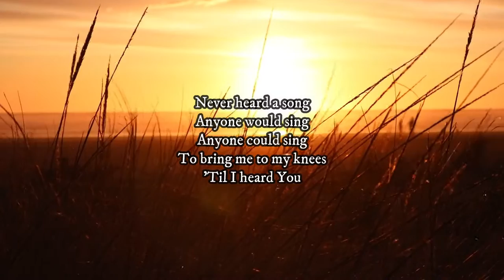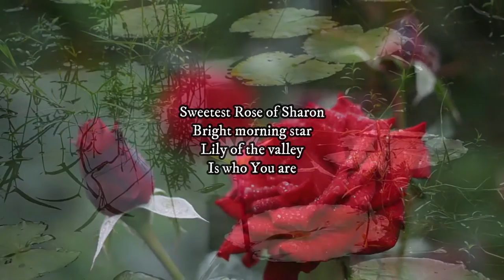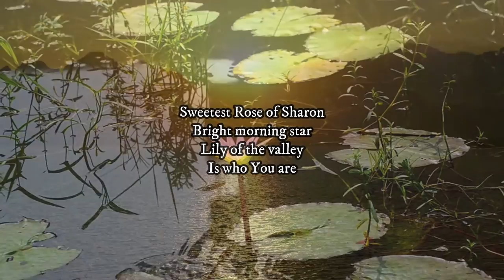Sweetest Rose of Sharon - Julius Magan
by Shut the Door Productions